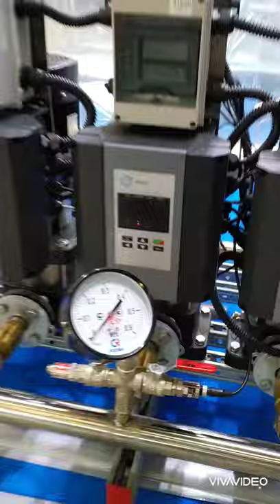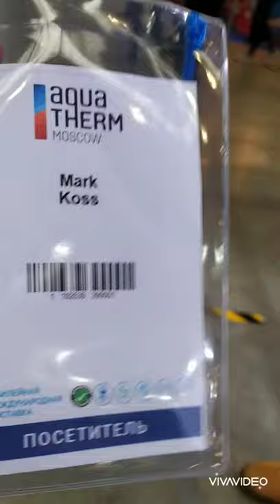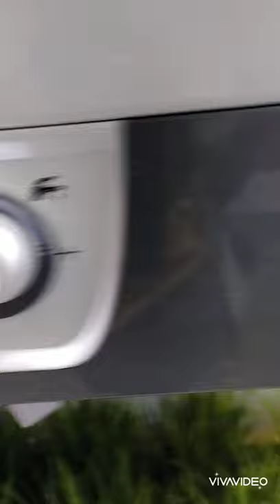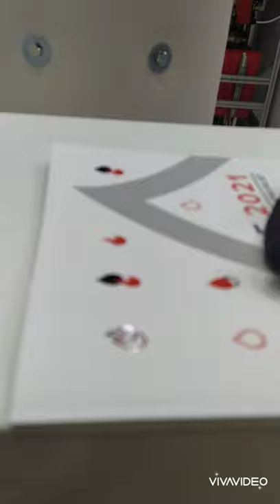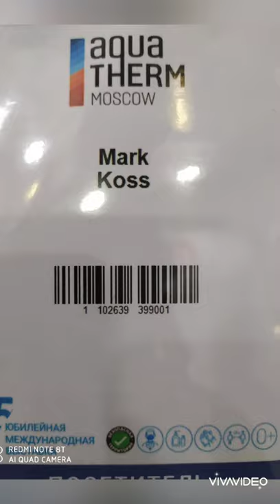vlog Акватерм крокус Экспо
mark koss